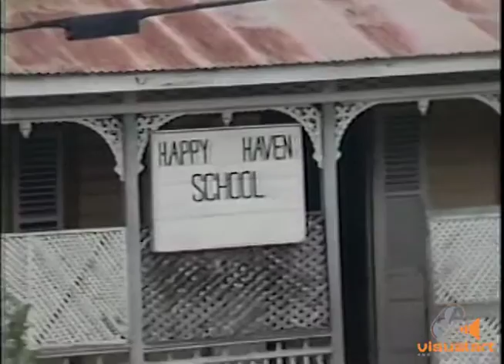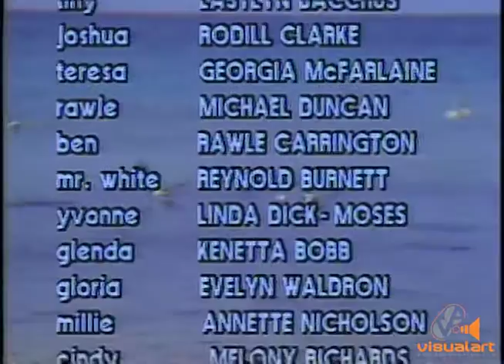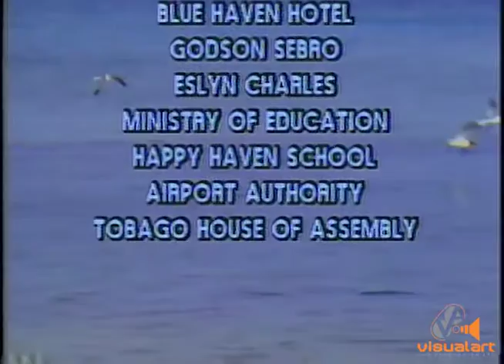Turn of the Tide - Part 23 - VA